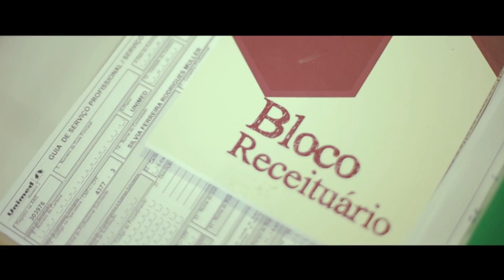"A Arte de ser Médico" - Same Day Edit | Medicina UFPA - 23.01.15